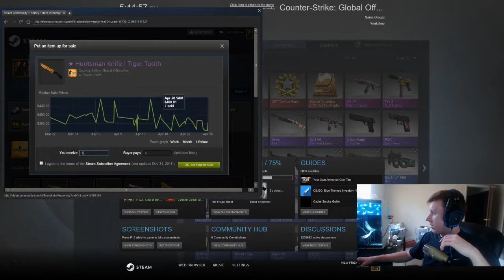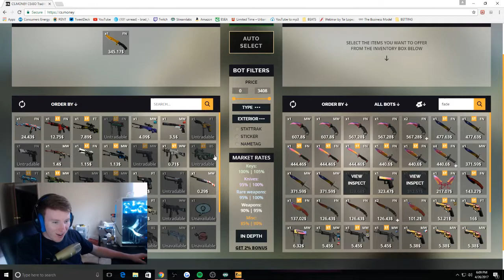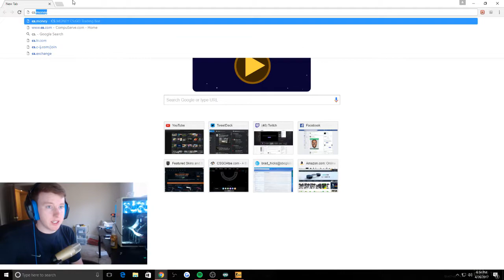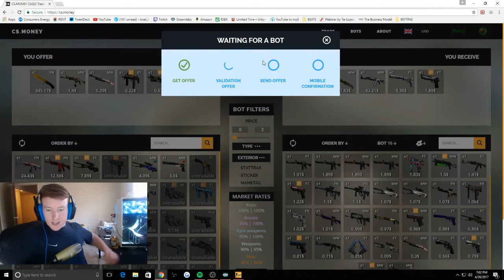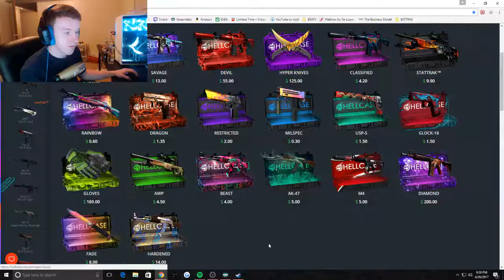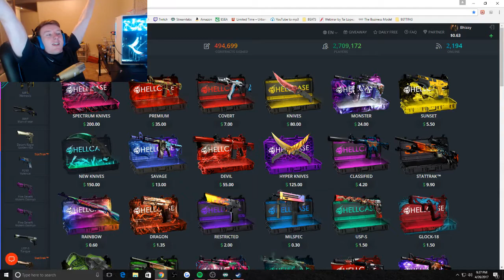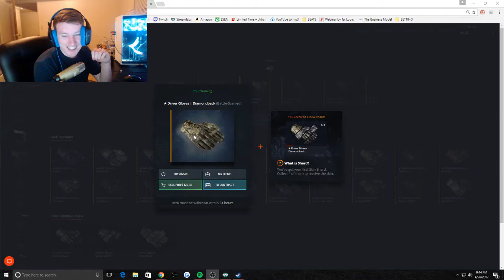UNBOXING A KNIFE & GLOVES!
In this video there is some csgo highlights, hellcase unboxing, knife unboxing, and some sick knife trades!